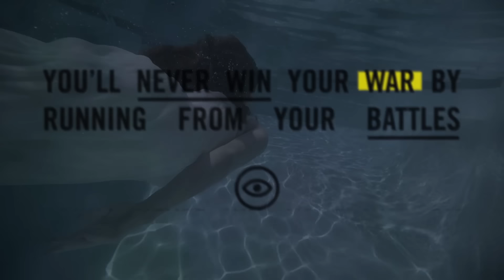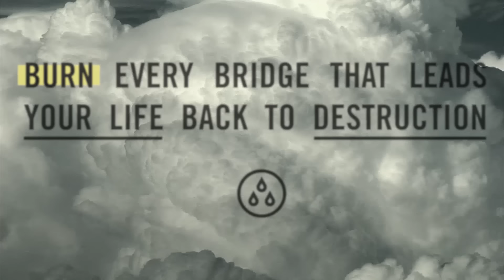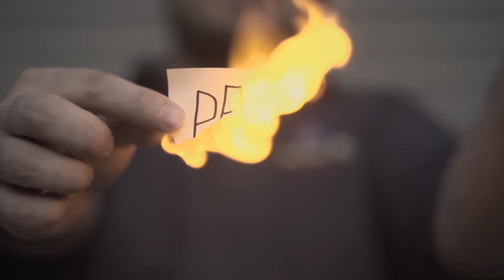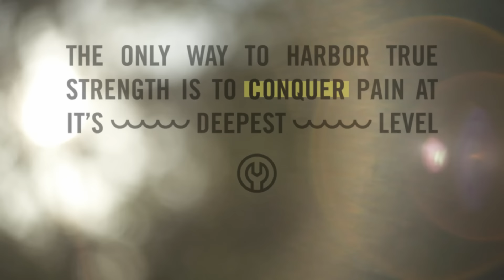Trent Shelton - Three tips to Help your Life!